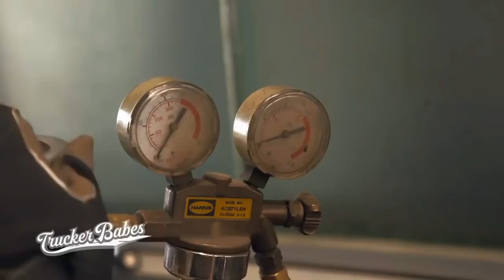Rauchende Colts & heiße Frauen: Reifenwechsel mit Trucker Babe Julia! | Trucker Babes | Kabel Eins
Trucker Babe Julia macht ihren Truck fit für den nächsten Einsatz! In der Werkstatt kann Julia noch einiges lernen und wechselt zum ersten Mal die Reifen an ihrem LKW - kann das gut gehen?